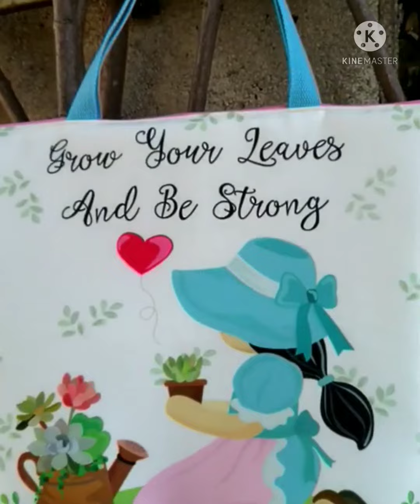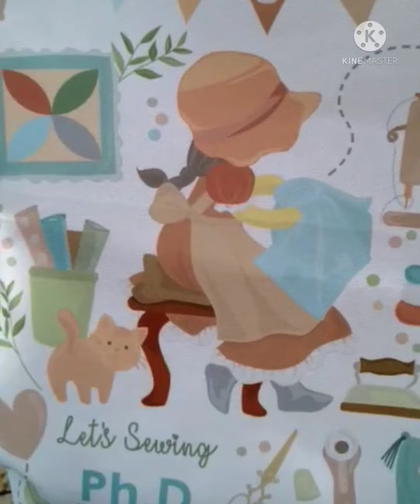Tote Bag 💖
Haaai.. haaiii... 😄😊

Tote bag ala Q-La Patchwork ada 3 desain nih.. mau pilih yang mana..?

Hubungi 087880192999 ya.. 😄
maturnuwun.. 😉